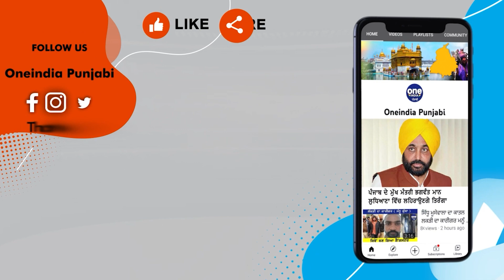ਕੁਦਰਤ ਦਾ ਕਹਿਰ ਜਾਰੀ, ਹੜ੍ਹ ਤੋਂ ਬਾਅਦ ਆਇਆ ਵਾਵਰੋਲਾ, ਮੱਚ ਗਈ ਤਬਾਹੀ, ਦੇਖੋ ਤਸਵੀਰਾਂ |OneIndia Punjabi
ਕੁਦਰਤ ਦਾ ਕਹਿਰ ਅਜੇ ਜਾਰੀ ਹੈ | ਜਿੱਥੇ ਹੜ੍ਹਾਂ ਦੇ ਨਾਲ ਬੇਹੱਦ ਨੁਕਸਾਨ ਹੋਇਆ ਹੈ | ਉੱਥੇ ਹੀ ਹੁਣ ਫਿਰੋਜ਼ਪੁਰ 'ਚ ਵਾਵਰੋਲਾ ਦੇਖਣ ਨੂੰ ਮਿਲਿਆ ਹੈ | ਜਿਸ ਦੀਆਂ ਤਸਵੀਰਾਂ ਵੀ ਸਾਹਮਣੇ ਆਈਆਂ ਹਨ | ਖੁਸ਼ਕਿਸਮਤੀ ਇਹ ਰਹੀ ਕਿ ਇਸ ਤੂਫ਼ਾਨ ਨਾਲ ਕੋਈ ਜਾਨੀ ਨੁਕਸਾਨ ਨਹੀਂ ਹੋਇਆ ਹੈ ਪਰ ਇਸ ਵਾਵਰੋਲੇ ਨੇ ਕਈ ਰੁੱਖ ਆਪਣੀ ਲਪੇਟ 'ਚ ਲੈ ਲਏ | ਆਓ ਤੁਸੀਂ ਵੀ ਪਾਓ ਇਸ ਵੀਡੀਓ 'ਤੇ ਇੱਕ ਨਜ਼ਰ |
The fury of nature continues, the storm came after the flood, the destruction caused, see the pictures.
                ~PR.182~